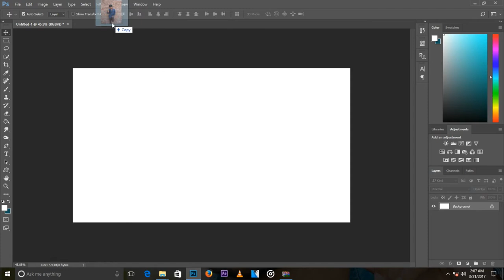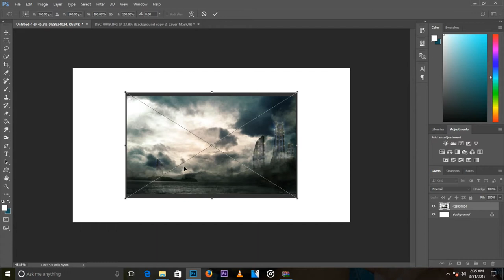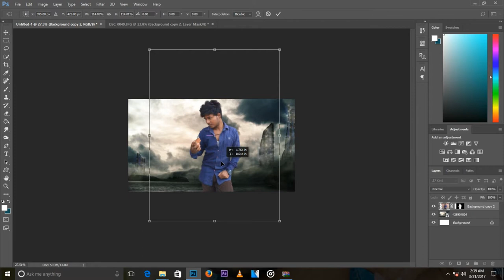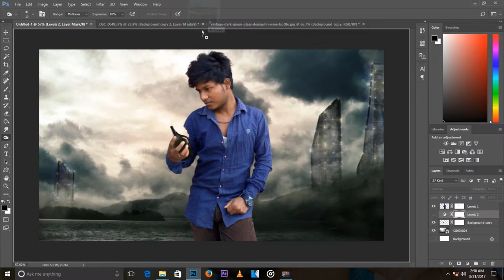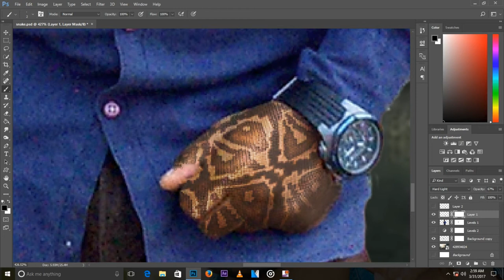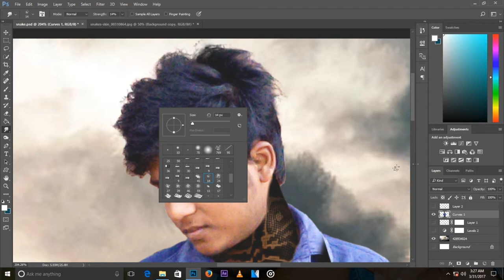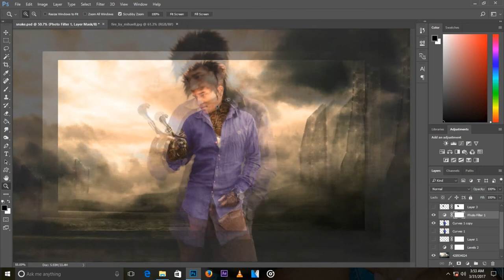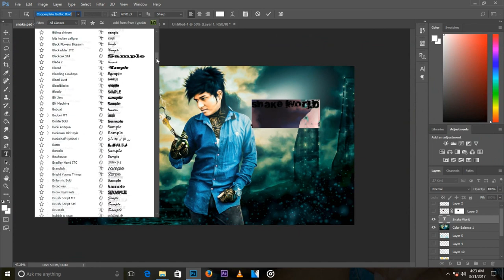Power Man With Magical Fire Bottle Photoshop cc 2017 v18 Manipulation Tutorial For Beginner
This effect has become very popular. It looks fairly complicated, but it's actually quite simple. I believe the hardest part  was finding the perfect free brush set for the effect.
Photoshop Manipulation Tutorial For Beginner | Awesome Creative Man With Magical Fire Bottle & Snake Skin
In this Video I'll showing you How to Change Background & Awesome Cinematic Effects.photoshop cc 2017 v18
Photoshop Tutorial | Photo basic Manipulation Change Background & Blending.
Photo Manipulation Easily Change Background Awesome Cinematic Retouching Photoshop Tutorial |
You can create Cinematic looks like a Hollywood Style.
Photoshop Manipulation Tutorial For beginner.Create professional Cinematic look.